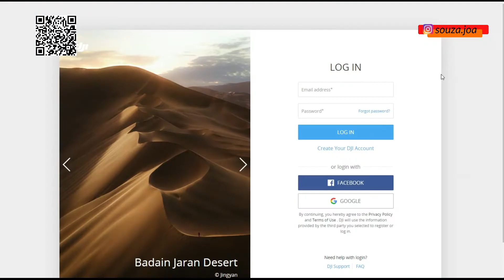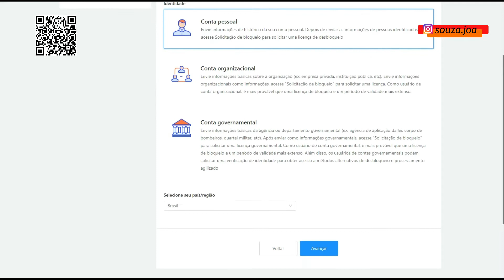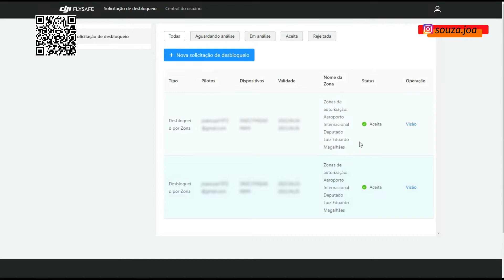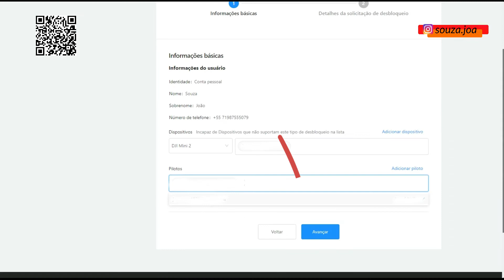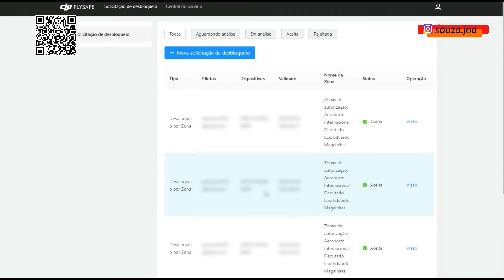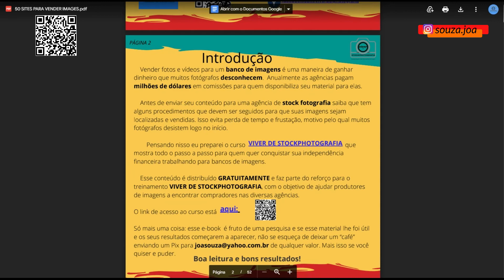COMO DESBLOQUEAR VOO EM ÁREA DE NO FLY ZONE - GEO ZONE – PARA DRONE DA DJI – novo procedimento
Nesse vídeo vou te ensinar como fazer o desbloqueio em local de NO FLY ZONE ou Geo Zone...que são áreas de restrição de voo com drone.
Esse é um novo procedimento que a DJI implantou para usuários de drones desse fabricante.
Também vou deixar uma superdica para ajudar você vender fotografias e vídeos em agências de Stock fotografia.